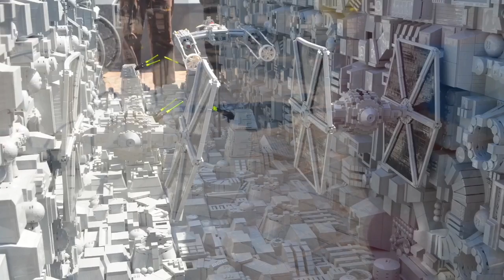Star Wars Movie Miniland - Force Awakens at LegoLand California, Carlsbad Lego by FamilyToyReview